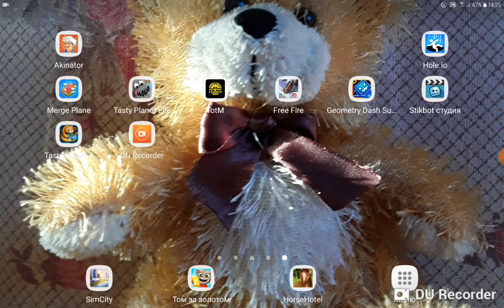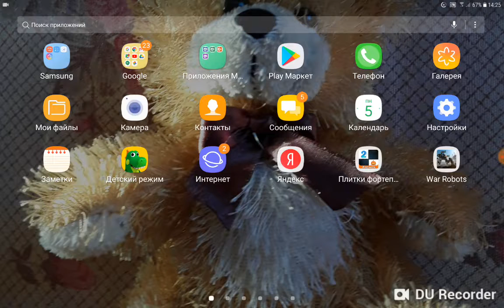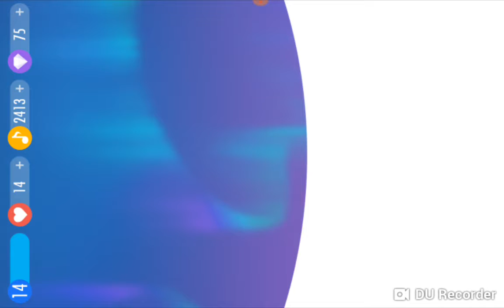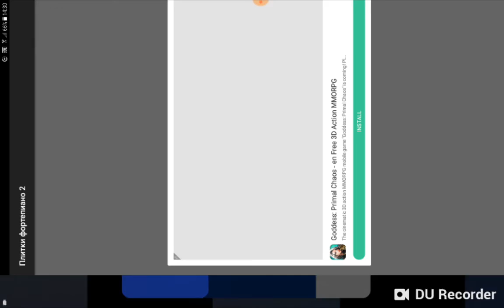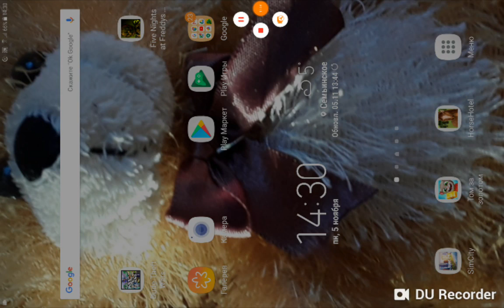2 часть гигант мышь и пианино